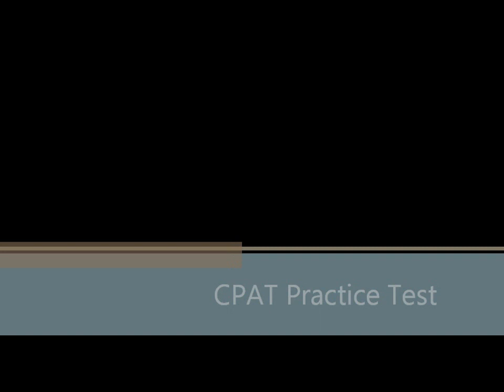FDNY / CPAT Practice Test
Train for and pass CPAT and become a NYC firefighter with Firefighter's Workout author, Mike Stefano, go for training options.